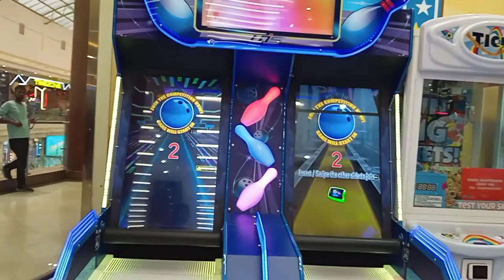Bowling Boll play | Bowling tips | roller ball | bowling game | bowling kids